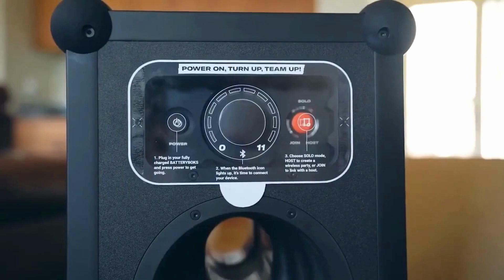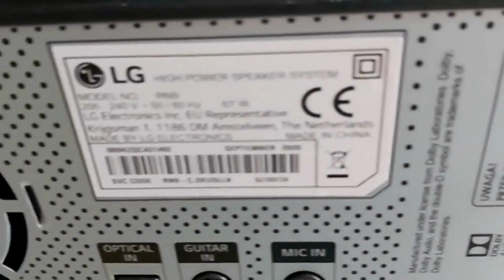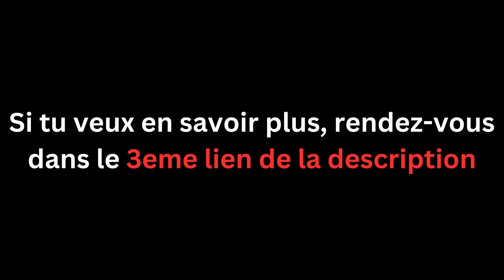Les 3 meilleures enceintes de soirée !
🥉 SoundBoks (Gen. 3)
🥈 Sony SRS XP500
🥇 LG XBOOM

Comment créer une ambiance extérieure sans s'embarrasser d'un système compliqué ? La réponse est simple : opte pour une enceinte de soirée, aussi connue sous le nom de Sono DJ, enceinte sono, High Power ou PartyBox.

Ces enceintes, qui intègrent une connexion Bluetooth et souvent une batterie, sont prêtes à être utilisées immédiatement. Il te suffit de les placer à un endroit stratégique, de connecter ton smartphone et de profiter de la musique. En plus, la majorité de ces enceintes offrent des entrées audio pour y brancher un micro ou un instrument, comme une guitare électrique. Et la cerise sur le gâteau, presque toutes sont capables de produire des jeux de lumière avec des LED.

Mais n'oublie pas, ces enceintes sont conçues pour des petites fêtes entre particuliers, avec un accent mis sur la praticité. Elles ne sont pas destinées à un usage professionnel, comme pour des concerts.

00:00 - Intro
00:11 - Une des enceintes Bluetooth les plus balaises
1:09 - L'option pas chère
2:04 - Plein de puissance pour un son énorme